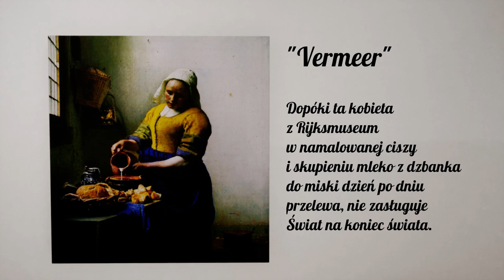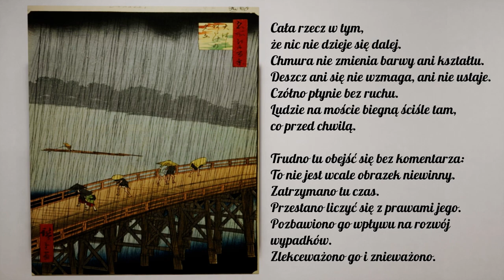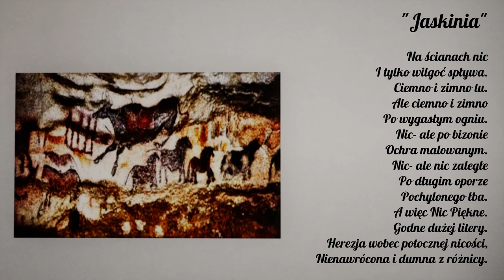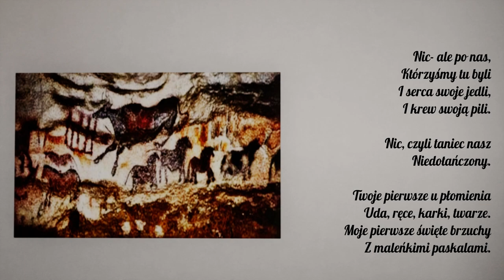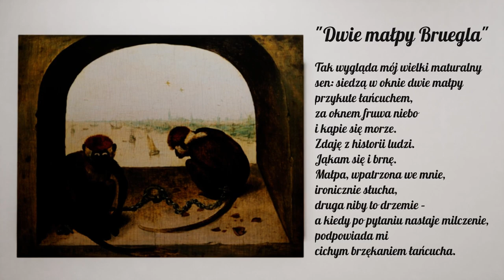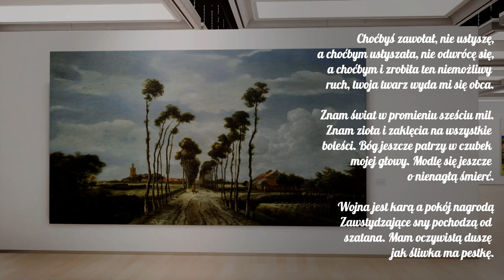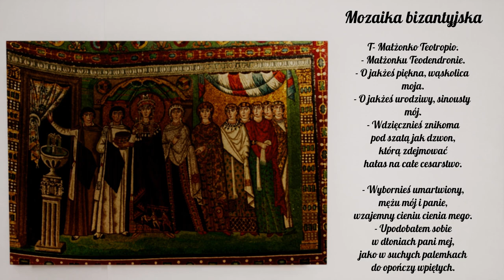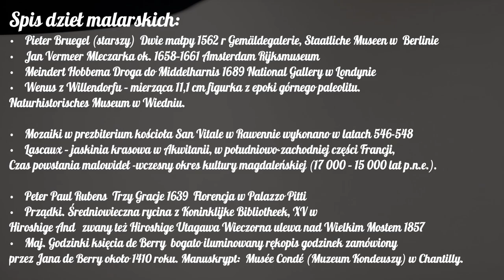W poetyckiej galerii Wisławy Szymborskiej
W ramach ogólnopolskiego projektu Mistrzyni Szymborska nasza szkoła przedstawia kolejną realizację wykonaną w formie prezentacji multimedialnej. Pomysł prezentacji i scenariusz powstał w szkolnej bibliotece, życzliwi nauczyciele języka polskiego: p. Beata Hawrylak, p. P. Linek, p. Magdalena Lis i p. Małgorzata Twardziszewska wzięli na siebie trud znalezienia recytatorów wybranych do prezentacji wierszy. Wykonanie oddano w ręce zdolnych uczniów klasy 3A: Filipa Pietkiewicza, Michała Szyszły i Krystiana Matwieja, którzy zabierają nas do galerii pełnej dzieł sztuki, a przewodnikiem po niej staje się poezja Wisławy Szymborskiej.
Zapraszamy na wycieczkę do Poetyckiej galerii Wisławy Szymborskiej.